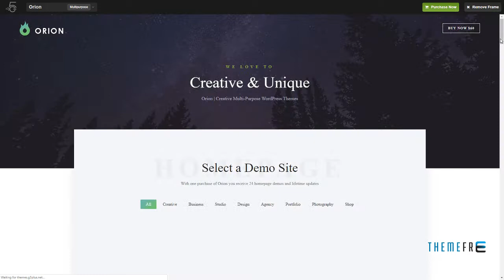Orion - Creative Multi-Purpose WordPress Theme Stace Quintin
Compatible With WooCommerce 3.4.x, WooCommerce 3.3.x, WooCommerce 3.2.x, WooCommerce 3.1.x, WooCommerce 3.0.x, Visual Composer 5.1.x, Bootstrap 3.x

 Columns 4+

 Layout Responsive

 Tags blog, business, clean, creative, css3, isotope, localization, minimal, modern, parallax, photography, portfolio